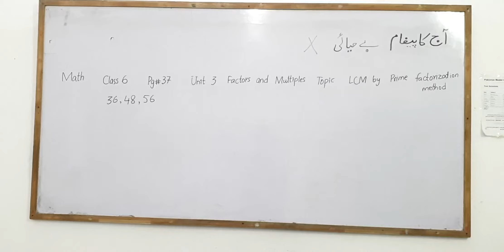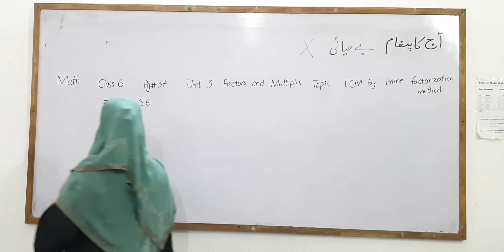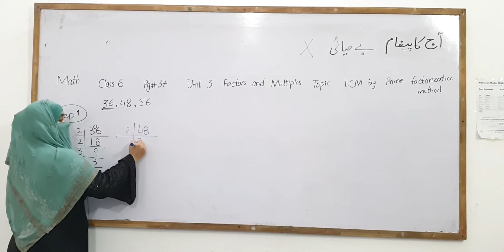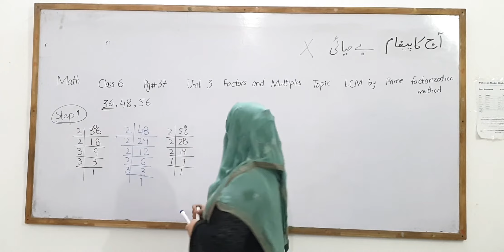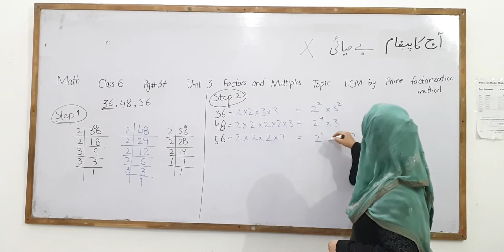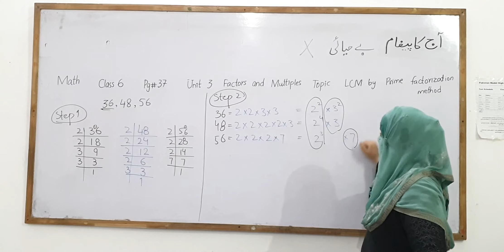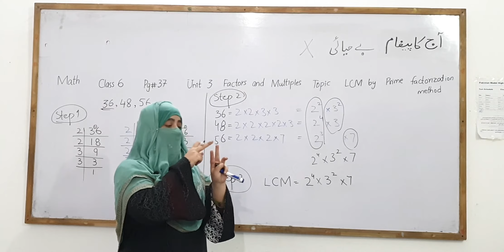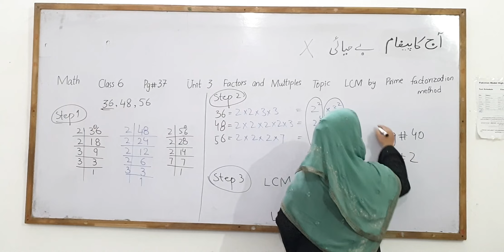Mathematics Class 6 Factors And Multiples LCM By Prime Factorization Method Unit 3 Page 37